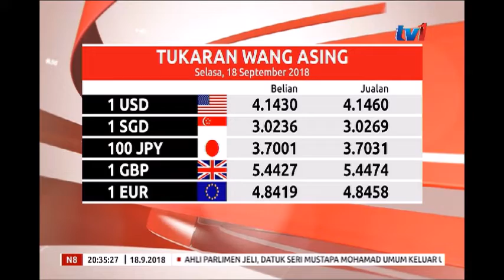SAHAM [18 SEPT 2018]